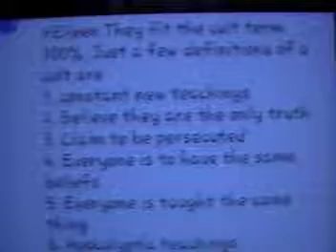YT comment 15